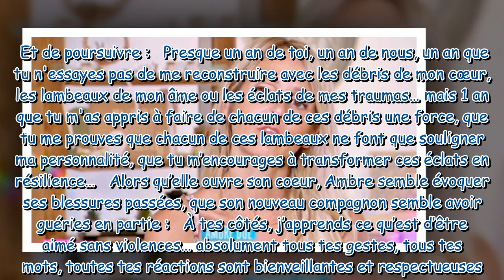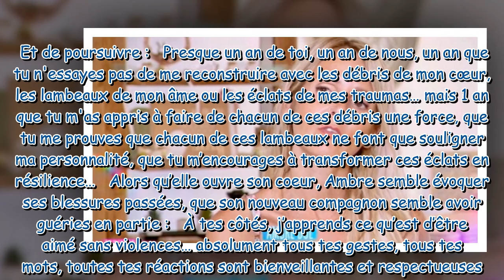Familles nombreuses Ambre annonce être à nouveau en couple et s’affiche avec son compagnon